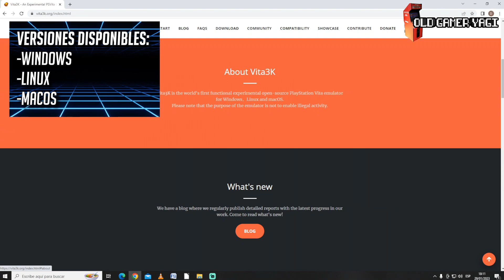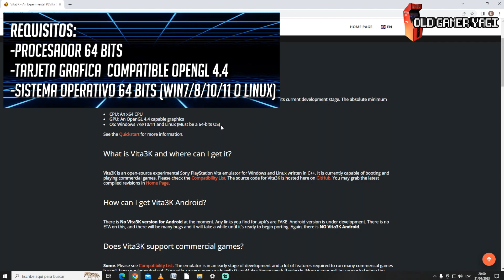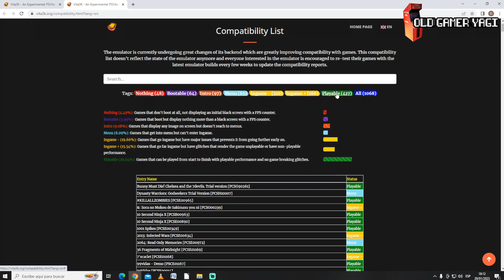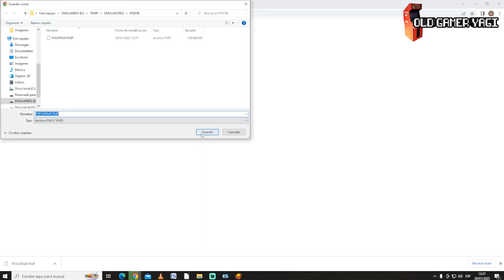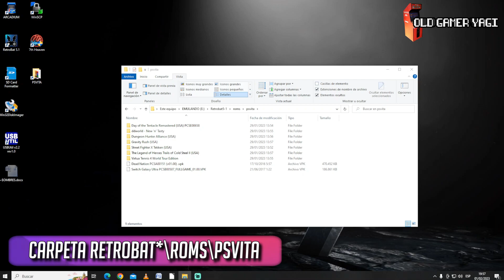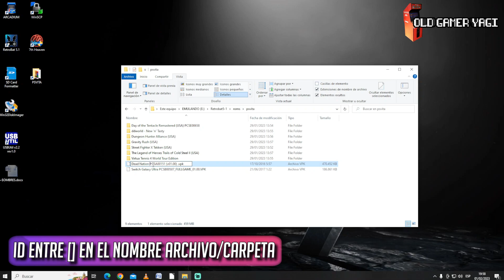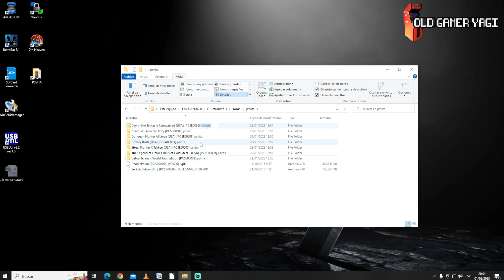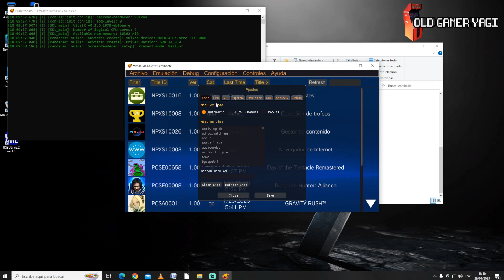🛠️¡PSVita en Retrobat! Tutorial paso a paso de instalación de VITA3K en RETROBAT.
Hi retrolovers! Hoy toca tutorial paso a paso para la instalación y configuración de PSVita usando para ello el emulador Vita3K, en nuestro sistema de emulación basado en Emulation Station, Retrobat.

Marcas de tiempo:
00:00 Introducción
00:37 ¿Qué es Vita3K?
02:32 Instalando Vita3K
04:40 Instalando juegos
06:09 Ejecutando juegos por primera vez
06:42 Compatibilidad...
07:12 Opciones Vita3K

Espero que este vídeo te haya gustado o servido. Si es así deja un ME GUSTA y compártelo para que llegue a todo el mundo posible. Si tienes alguna duda o consulta usa la zona de comentarios y, por supuesto, si quieres estar al tanto de lo que viene, SUCRIBETE y dale a la CAMPANA.

Tutorial sencillo para integrar la consola PSVita de Sony dentro de nuestro sistema de emulación multiplataforma Retrobat, gracias a el tremendo emulador Vita3K, otra plataforma más para dar más variedad si cabe a nuestro proyecto de consola arcade. Poco más, nos vemos en el siguiente vídeo del canal. ¡Hasta luego retrolovers!